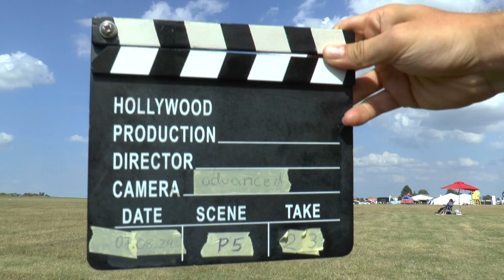WAGAC2024 P5 23 Céline Rault 3rdUnk